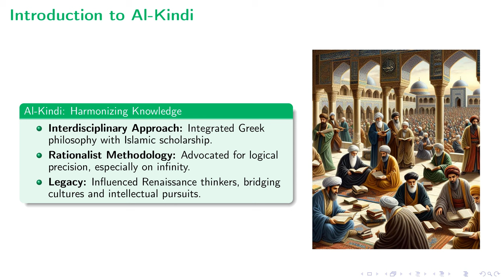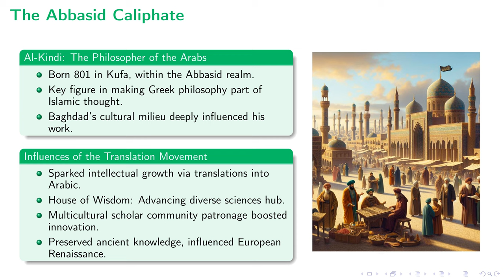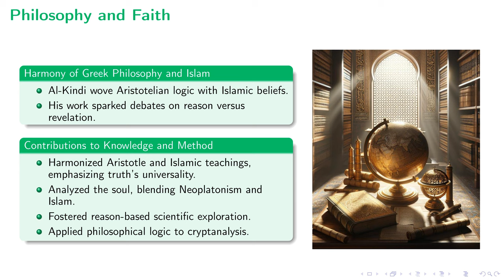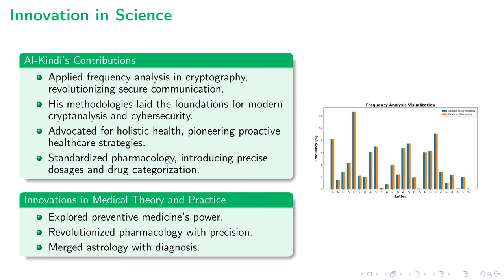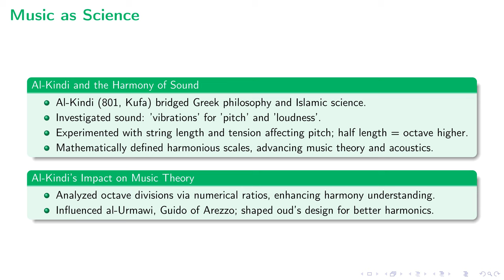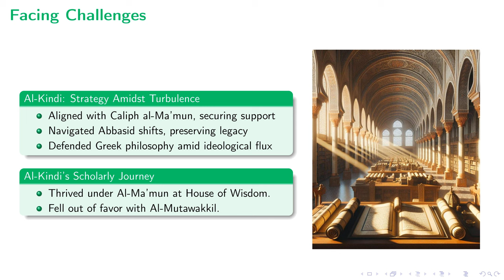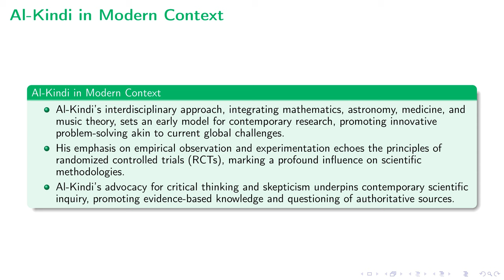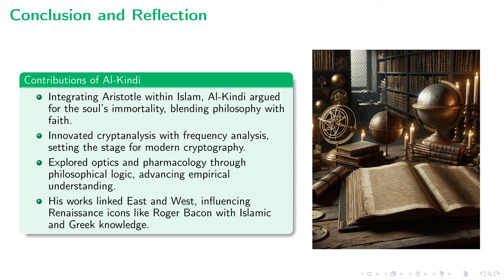Sparky's Academy: Al-Kindi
This lecture delves into the life and legacy of Al-Kindi, a pioneering polymath of the Islamic Golden Age recognized for his innovative integration of Greek philosophy with Islamic thought. Through a multidisciplinary approach, the presentation explores Al-Kindi's significant contributions across a variety of fields, including philosophy, mathematics, medicine, and music, underlining his role in shaping the intellectual landscape of his time and his lasting impact on future generations. By highlighting his rationalist methodology and devotion to empirical evidence and logical argumentation, the lecture emphasizes Al-Kindi's crucial role in laying the groundwork for modern scientific and philosophical inquiry. The importance of Al-Kindi s work is explored not only in the context of its historical significance but also in its relevance to contemporary research methodologies and interdisciplinary studies.